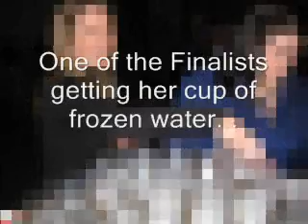WLBC Diamond and Ice Meltdown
The first ever WLBC Great Diamond and Ice Meltdown at Brother Jimmy's in Downtown Yorktown.  Listeners melted ice in a cup for a chance at a $2,000 diamond from Ashcraft Jewelers!